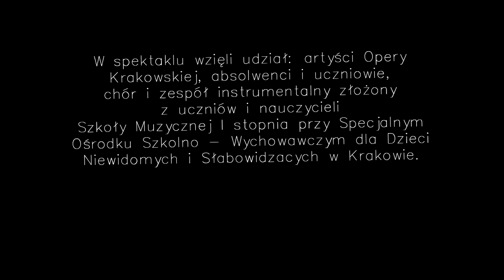Tyniecka 6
W spektaklu wzięli udział: artyści Opery Krakowskiej, absolwenci i uczniowie, chór i zespół instrumentalny złożony z uczniów i nauczycieli Szkoły Muzycznej I stopnia przy Specjalnym Ośrodku Szkolno - Wychowawczym dla Dzieci Niewidomych i Słabowidzacych w Krakowie.